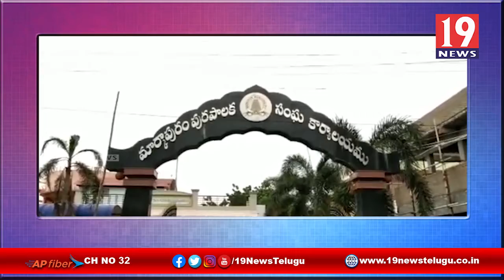దళిత యువతిని బలితీసుకున్న మృగాలను కఠినంగా శిక్షించాలంటూ CPI ఫైర్ - ప్రకాశం జిల్లా